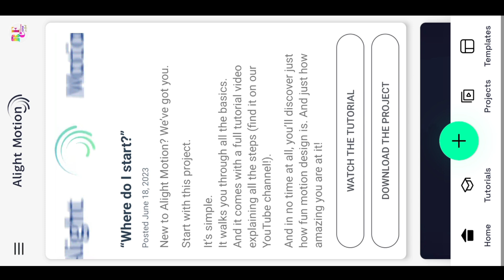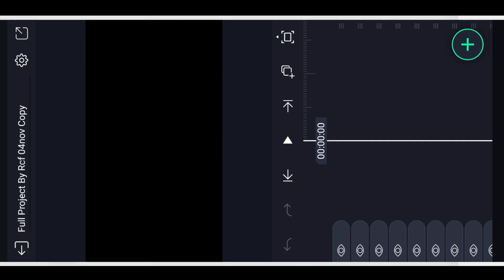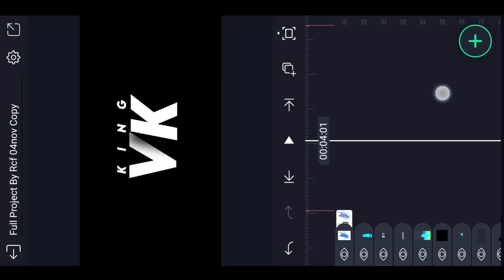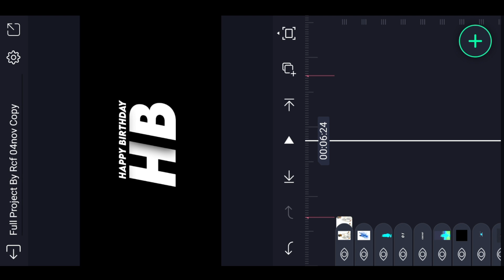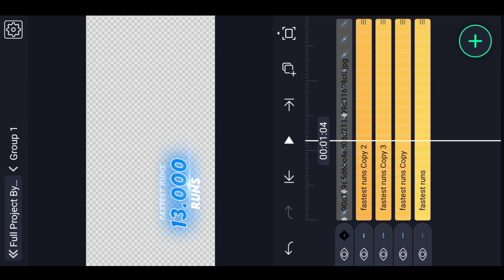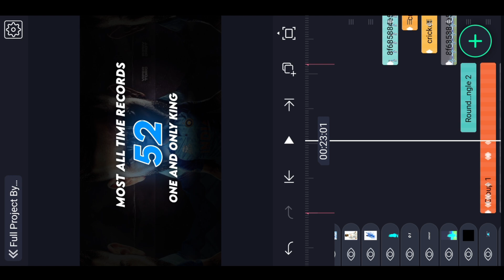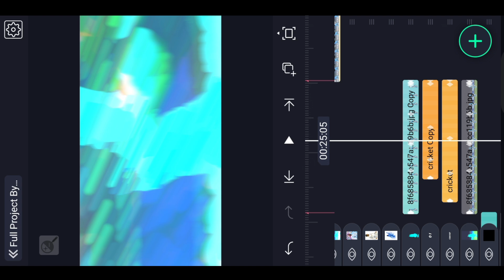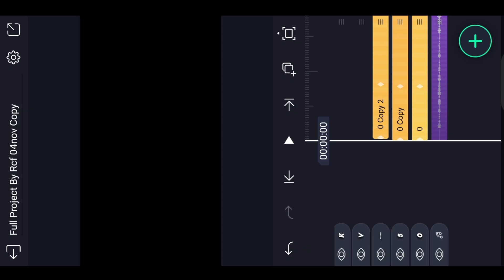New Trending Lyrical New Style Happy Birthday Video EditingAlight Motion Virat Kohli birthday Edit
Please contact.